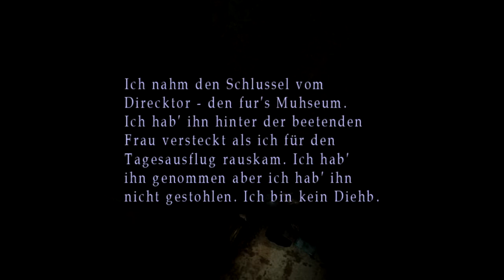[サイレントヒル２ 実況 Part12]ドイツ人が日本語コメントをがんばります